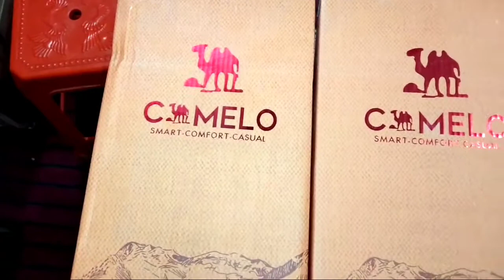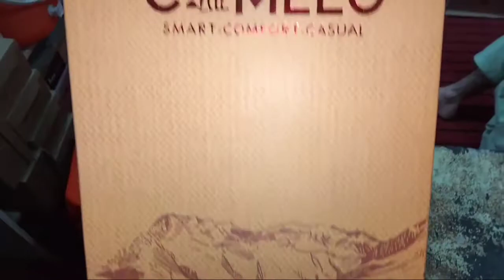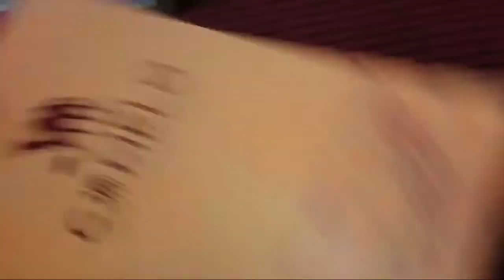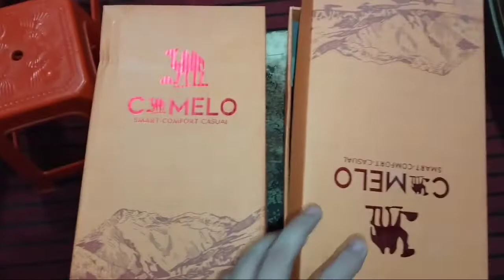Camelo Shoes 🐪 | Camelo slippers | New Model 2021 Review Unboxing